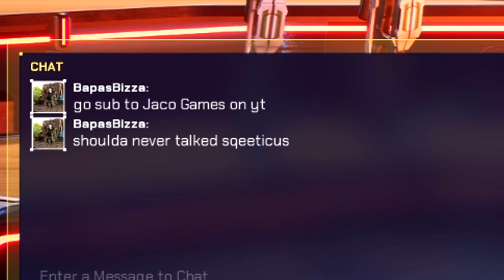I STOMPED These Casual Lobbies In Splitgate Doing This... (Splitgate Season 0 Gameplay)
Today I play Splitgate one of the popular FPS right now, I enjoy the hell out of it and go off!